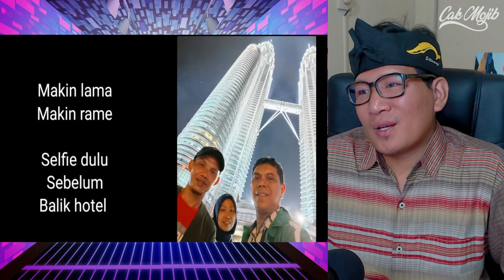PANTAS SAJA TAKJUB DENGAN HAL NI.‼ UNIKNYA MALAYSIA BUAT ORANG INDONESIA KAGUM.⁈